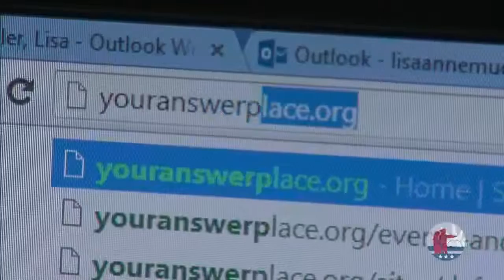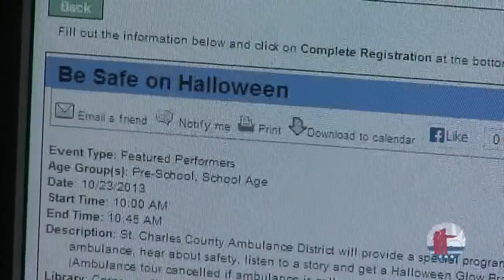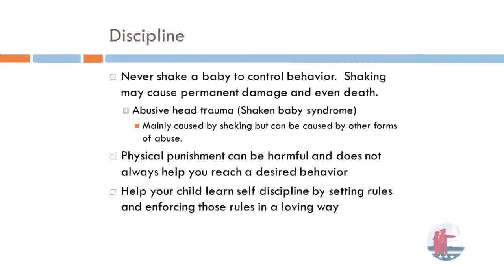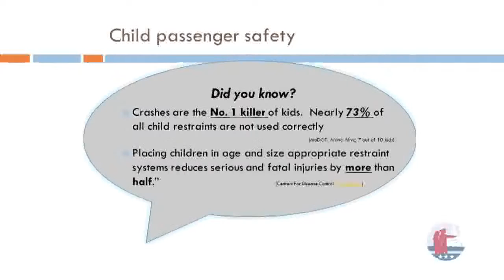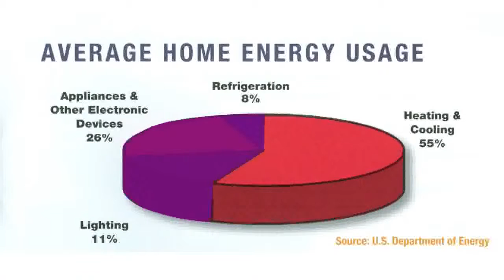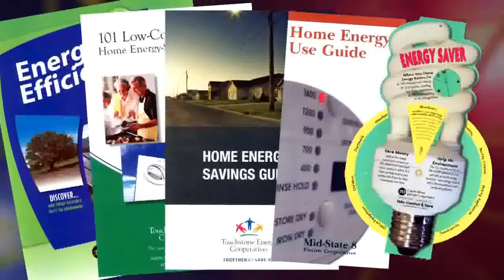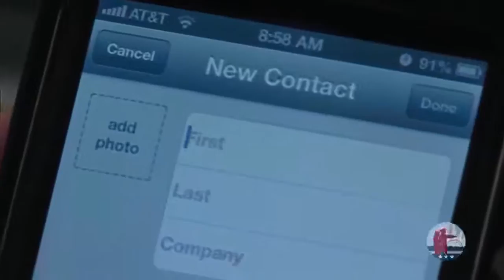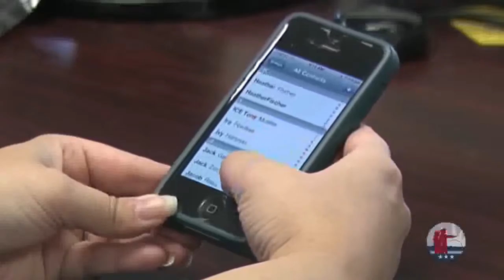Safe and Sound 79 - St. Charles County Government, Missouri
On this months show, we are going to discuss some scary subjects and seek answers that will help ease our fears. Topics discussed are food allergies, parenting, conserving energy, ICE Program, and STDs.